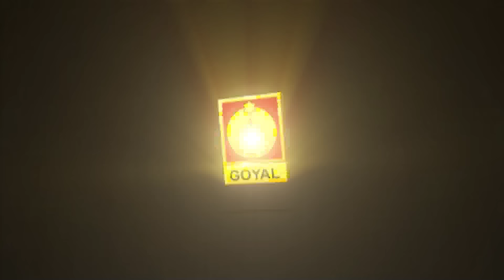Balkar Sidhu - Mehboob Official Song HD - Goyal Music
Promo : Mehboob
Lyrics : Raj Kakra
Album : Mehboob
Editor : Harkirat Singh
Video : Bhardwaj Film